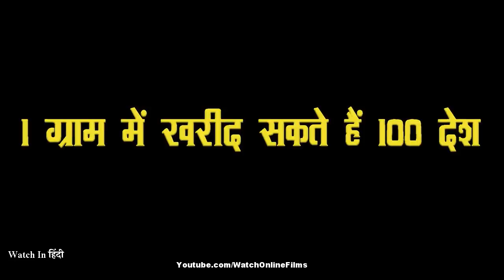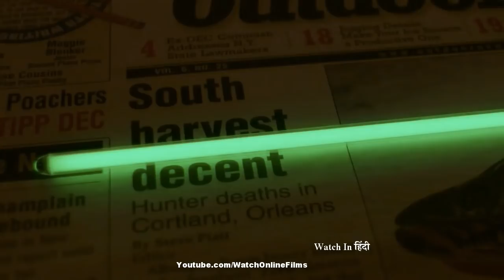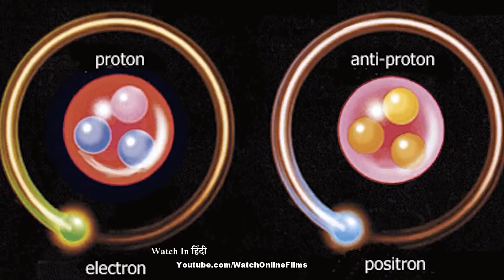1 ग्राम में खरीद सकतें है 100 देश , ये है दुनिया का सबसे महंगा पदार्थ | Watch In हिंदी